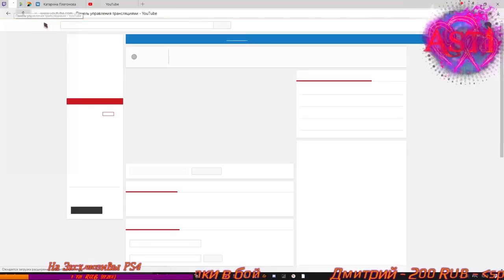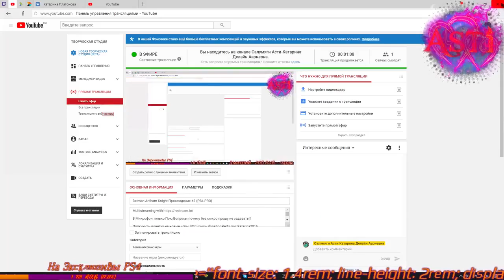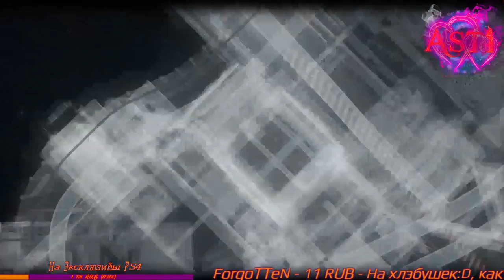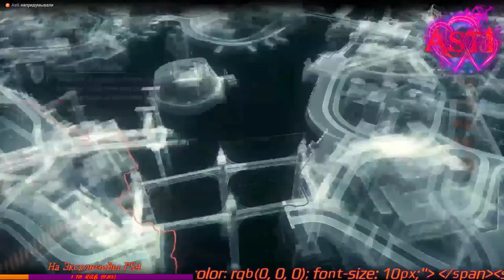Batman Arkham Knight Прохождение #3 (PS4 PRO)